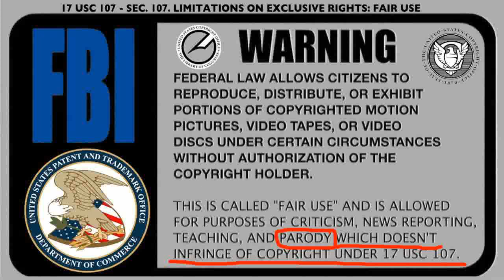Richlife meets his fate... 🔥🔥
Parody-Opinion-Critquing-Entertainment..